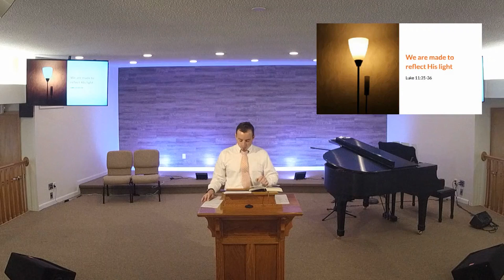Luke 11:33-36: Let the Light Shine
This message was preached by Taylor Fischer at Zephyr Hills on June 26, 2022.